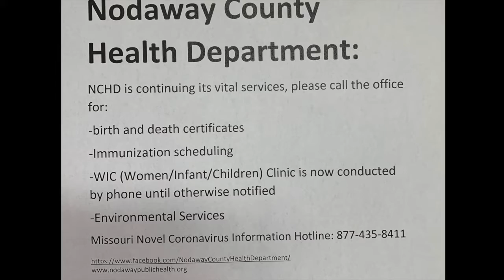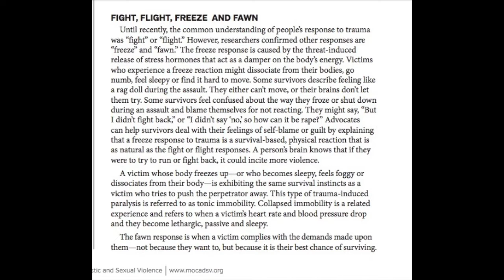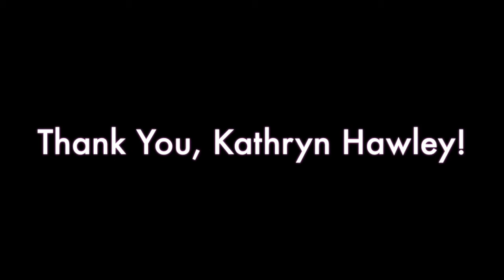TuesdayTalks with Kathryn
TuesdayTalks episode 1
Special Guest: Kathryn Hawley, RN and Health Educator at Nodaway County Health Department.
The world has been in quarantine for about a month now. There's a lot of fear, negativity, and anxiety right now. There's major adjustments each person is having to make, and very difficult decisions are being made. And unfortunately, there's a lot of sickness.
As advocates, we have a responsibility to the people we serve to inform and link them to resources in their community. We also want to contribute to putting positive things out there for people to see while they are still being informed of COVID 19.
April is Sexual Assault Awareness Month, and while we want to stay on top of information about COVID 19, we also want to honor the awareness of an issue that we are passionate about. In this video, Kathryn will talk about what the Nodaway County Health Department is doing about COVID 19 and what services they are continuing to provide during this pandemic. Kathryn will also share about her applying for a "sexual assault free communities" grant and her leadership in a sexual assault prevention team in Nodaway County. The video also contains facts about sexual assault and trauma response.